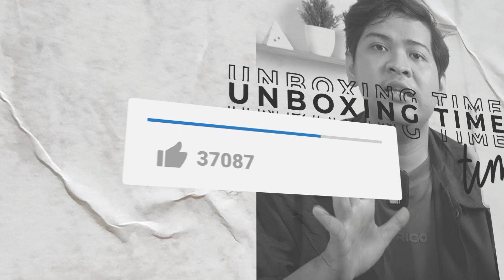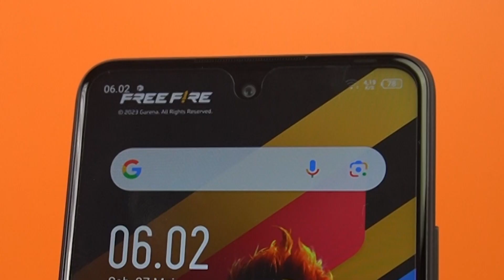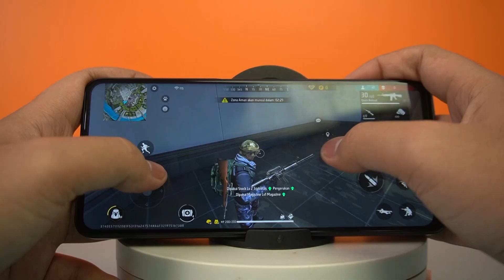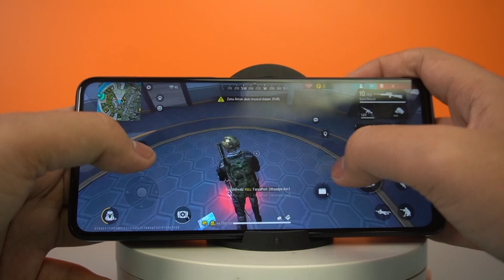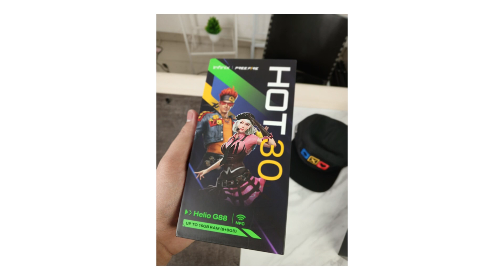REVIEW SINGKAT INFINIX HOT 30 || LAYAK DIBELI ??